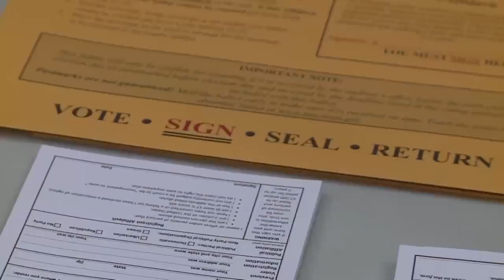County auditor says recount unlikely to change much in 1st District Congressional race